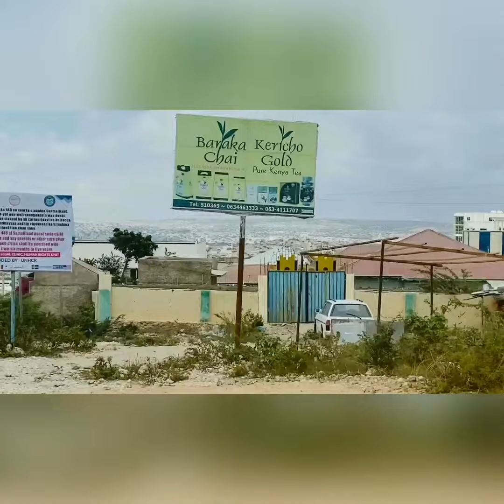HARGEYSA ILAA BORAMA 2020